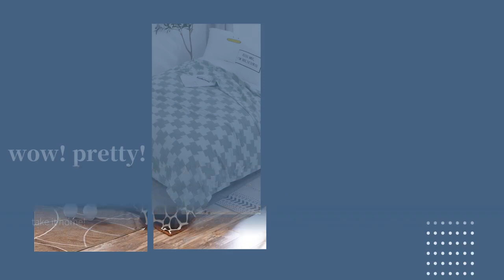soft warm blanket big sale 50% off bedroom couch blanket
limited deal blanket collcetion
50% off !!(40% promotion+10% prime coupon)
Sale price: $18 -- $ 34.5
Code: 40PWXCR6
Time:
12/09/20216:00 AM to 12/16/202111:59 PM